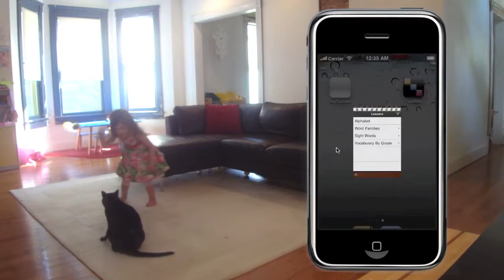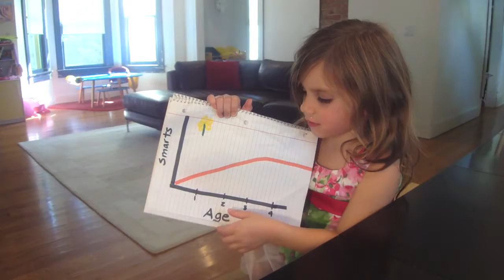Elephonics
Elephonics iPhone application commercial.